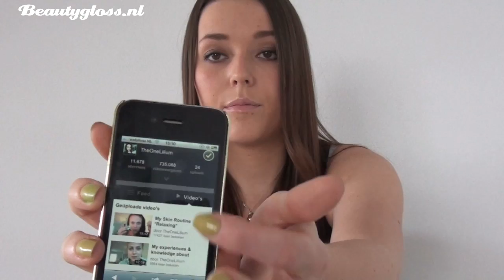Tips om te ontspannen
Deze video is gemaakt voor Augustus Cinemonth! Deze hele maand zal ik dagelijks een video uploaden. Als je een leuke suggestie hebt voor een video, laat deze dan achter bij de comments!